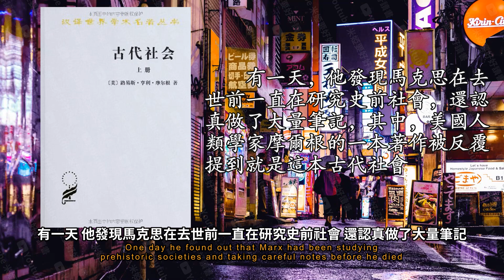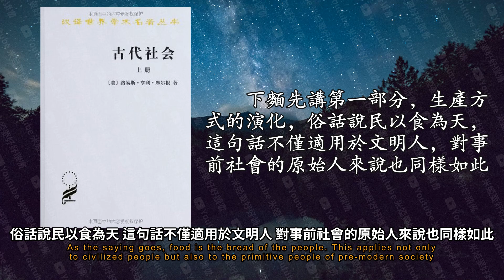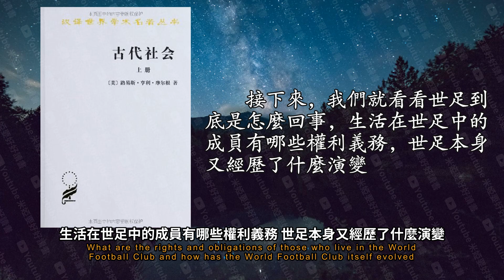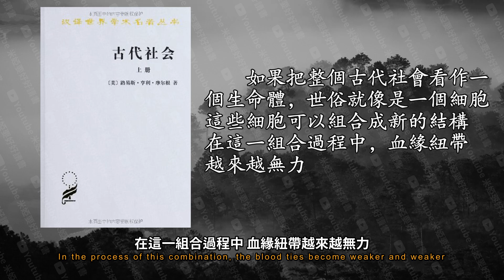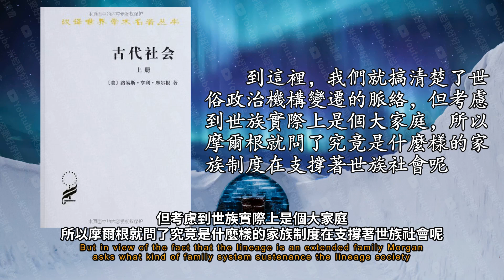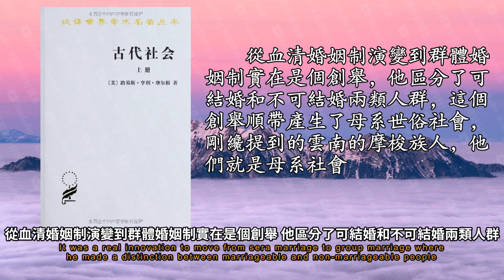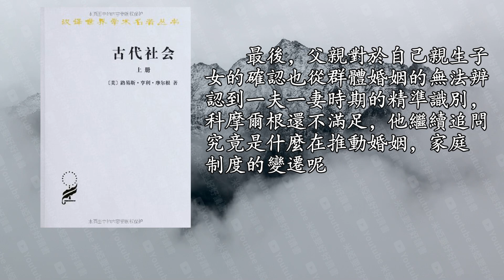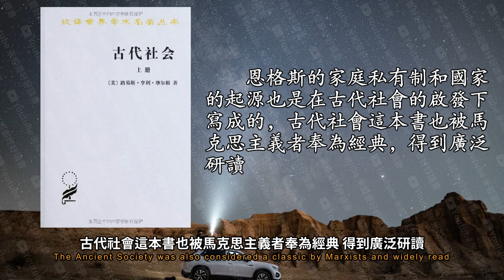《古代社會》：第一本系統提出人類社會進化理論的書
其中 美國人類學家摩爾根的一本著作被反覆提到就是這本古代社會
那麼古代社會這本書為什麼讓馬恩兩人如此著迷呢
摩爾根是美國19世紀著名的人類學家 但一開始他是名律師
他多次造訪印第安人的拘留地 與他們一起生活 甚至還被其中一個部落接納為成員
與印第安人的共同生活經歷轉化成了研究靈感 最終結晶成了古代社會這本書 併在1877年首次出版
古代社會由四大板塊組成
俗話說民以食為天 這句話不僅適用於文明人 對事前社會的原始人來說也同樣如此
具體來說 人類社會的歷史可以分為萌妹階段 野蠻階段和文明階段
人類社會的童年是萌妹時期 他從人類學會採集水果開始 一直持續到弓箭的發明
懂得捕魚的人漸漸擺脫氣候限制 他們能沿著河流遷徙
弓箭的出現就類似於槍炮對我們近代社會的影響 它讓人類社會又往前邁了一步
但淘氣是一種牢固的 多的容器 它能用來儲存食物 也更來高溫 可以用來煮很多東西
而在西半球 特別是印第安人那裡 由於沒有適合家養的大型動物 人們就種起了澱粉含量高的玉米
接下來 我們就看看世足到底是怎麼回事
而在中國南方的一些村落里有所謂的宗族現象 這也是古代世族制度的殘餘
世足常常用某種動物來命名
具體來講 早期的世組成員就包括一位女性祖先和她的子女 以及女性後代的子女
但在母系世族社會裡 孩子都隨媽媽姓 而不是跟爸爸姓 這時候爸爸就成了外人
這些細胞可以組合成新的結構
世族也是如此 隨著世族成員的流動 家族的擴大 各個世族越來越疏遠
這樣說著 同一種語言的幾個世俗結合起來就成了部落
換句話說 聯盟的成員已經學會從利益的角度來考慮政治問題了
大家都知道林振不能換帥 否則很容易就被打敗
文明時代隨之到來 國家和政府取代了世足 人類公共生活的基礎也就從血緣變成了財產跟領地
但摩爾根認為 這種家庭形態其實是歷史發展的產物
最終才發展到專偶制家庭
原來他是從印第安人 夏威夷人的親屬制度那裡找到蛛絲馬跡
古人不知道 也不可能知道這些
在這種制度下 婚姻關係沒有嚴格約束於一夫一妻 除了禁止近親結婚外 結婚和離婚都相當自由
一方面 群體婚姻制主張跟家族之外的人結婚 從而避免了與近親結婚
到頭來就得採用母系繼承的辦法 再往後 人類社會走向了由一男一女組成的小家庭模式
可見西方家庭的本意跟血緣沒多大關係
所以就嚴格女性的真結 絕不允許女性出軌
具體而言 首先是結婚的對象
人們對財產的看法 尤其是遺產分配方式的變遷 推動了文明的演進
勞動產品馬上就消化掉了 談不上有什麼積蓄
所以 這一時期的人們根本沒什麼財產 就算有點富裕 也都算集體的 私有財產的觀念在這裡一點都找不到
直到野蠻時代晚期 人類解決了糧食問題 不僅能吃飽 還有大量的剩餘 這樣就激活了商品交易
家庭越來越朝著一夫一妻的模式發展 財產制度也往私有制的方向前進
古代社會這本書也被馬克思主義者奉為經典 得到廣泛研讀